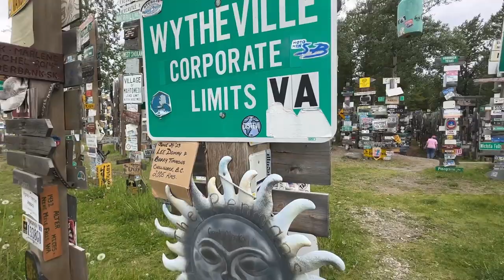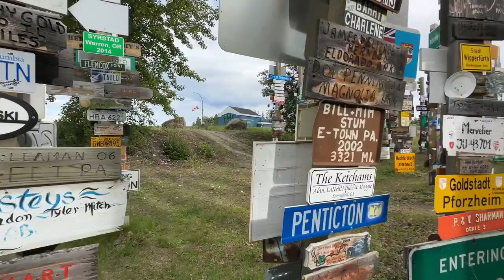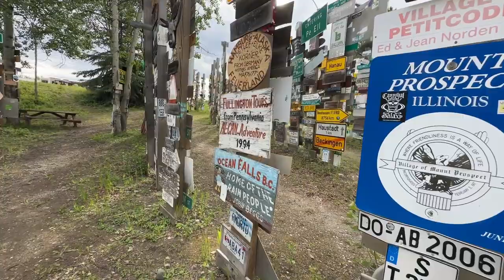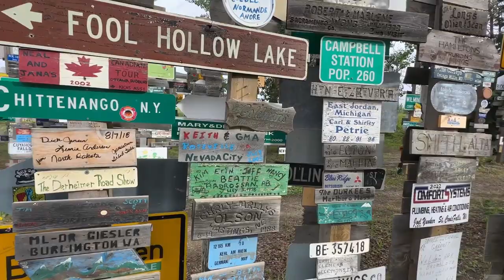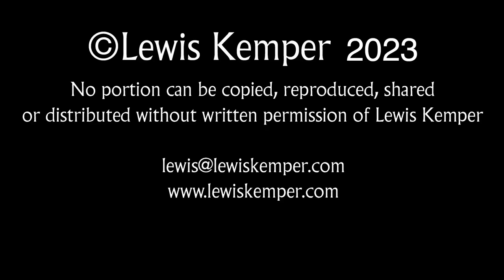So much to see, so much to do. War Lake to Dawson City: Wanderer Adventures with Lewis Kemper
Traveling north towards the Arctic, these adventures are from Was Lake, BC to Dawson City, Yukon

Items in my van:

Nikon Z9 cameras
Nikon 24-120 f/4 Z lens
Tamron 150-500 Sony Mount
Tamron 17-28 Sony Mount
Megadap ETZ 21 Sony to Nikon Z adapter

Pop Up Sink Drain
Sikaflex all Purpose Marine Adhesive
Mililove 3 pcs Felt Storage Basket
StorageWorks Storage Baskets
Granrosi Compost Bin- I have one in the van and in the house!
SUPERBIO 1.6 Gallon Compostable Handle Tie Garbage Bags
EASELAND Queen Size Mattress Pad Pillow Top Mattress Cover
56 Quart Collapsible Storage Bins with Lids
Vremi Silicone Food Storage Containers with BPA Free Airtight Plastic Lids
Miracase Cup Holder Phone Mount for Car
DSV Standard Professional Window Squeegee | 2-in-1 Window Cleaner Sponge and Soft Rubber Strip With Telescopic Extension Pole 20" - 30"
Magma Products, A10-366-CB-2-IN Gourmet Nesting 10-Piece Colored Stainless Steel Induction Cookware Set
Coleman 4 in 1 Gas Camping Stove
Menesia 12 Inch Black Non-stick Ceramic Pizza Stone Pan
Floor Heat QuietWarmth QWARM1.5X10F120 120V Float, 1.5' x 10', Black
Thermostat for floor heat nHance Programmable Thermostat
Milliard Tri-Folding Memory Foam Foldable Memory Foam Mattress
Shopwithgreen Plastic Dinnerware Sets
Qimh Colander Collapsible, Over The Sink Veggies/Fruit 6-Quart Strainers and Colanders
BBXTYLY Black Expandable Roll Up Dish Drying Rack
Camco Broom and Dustpan for RVs
Gorilla Grip Drawer and Shelf Liner
ARB ARB505 Deflator Kit
ARB 10000011 Speedy Seal 2 - Universal Heavy Duty Tire Repair Kit
Tri-Lynx 00015 Lynx Levelers
Teknor Apex-4006-25 Zero-G RV & Marine Hose
Camco TastePURE RV/Marine Water Filter
Vremi Silicone Collapsible Food Storage Containers
Diesel Heater - Eberspacher Espar Airtronic S2
Van Essential Cargo Door Bug Screen
Van Essential Rear Door Bug Screen
RecPro RV Tank Heater Pad
BFGoodrich All Terrain T/A KO2 Radial Car Tire
METOWARE Shackle Hitch Receiver
Beech Lane Camper Leveler 2 Pack with Carrying Bag
Empava 20.5" Double Elements 1800W Induction Cooktop
Maxx Air 00-07500K MaxxFan Deluxe with Remote
DOMETIC PENGUIN II 13,500 BTU LOW PROFILE ROOFTOP AIR CONDITIONER